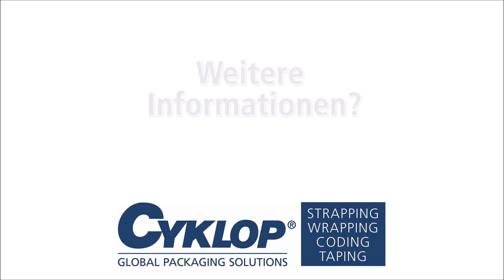Bündelmaschine: AXRO FQC2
Die AXRO FQC2 bietet die neusten Entwicklungen in der modernen Bündeltechnologie. Die Maschine ist mit der AXRO Klemm- und Verknotungs-Technologie ausgestattet, die in jahrelangen Anwendungen ihre Verlässlichkeit bewiesen hat. Das AXRO FQC2 verfügt über einen aktualisierten Einfädelungs-Mechanismus, durch den Produkte auch dann ordnungsgemäß gebündelt werden, wenn die Bündelungszeit verkürzt wurde. Die Maschine ist auch mit einem Knoten-System ausgestattet, welches das Binden und Lösen von Knoten kontrolliert.